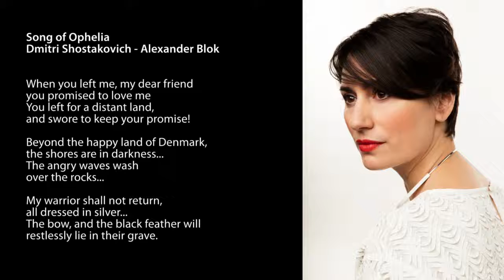Song of Ophelia - D. Shostakovich by Levental - Hochscheid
lyrics:
Разлучаясь с девой милой, друг,
Ты клялся мне любить!...
Уезжая в край постылый,
Клятву данную хранить!...

Там, за Данией счастливой,
Берега твои во мгле...
Вал сердитый, говорливый
Моет слёзы на скале...

Милый воин не вернётся,
Весь одетый в серебро...
В гробе тяжко всколыхнётся
Бант и чёрное перо...